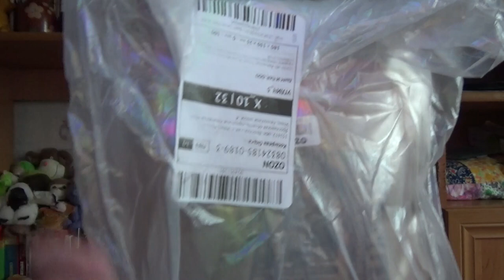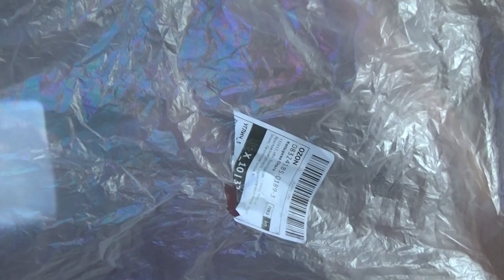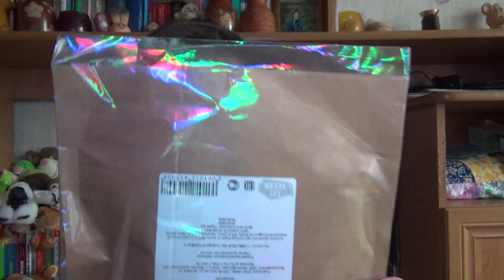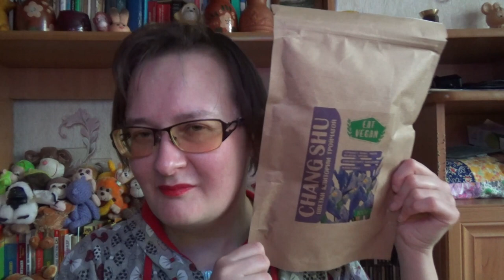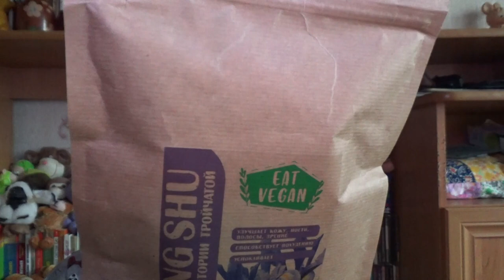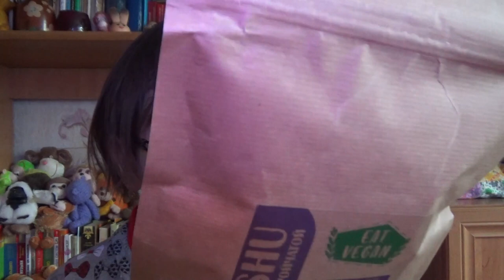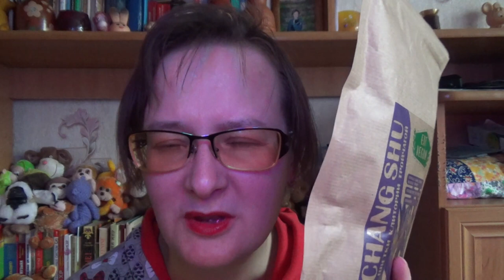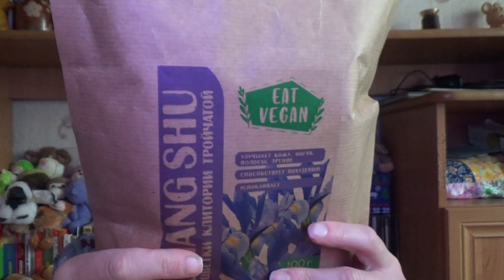ASMR от Лёли - распаковка чая анчан с OZON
Если хотите мне что-то прислать или написать письмо::
152616, Ярославская обл, г. Углич,  Косырева Ольга Игоревна, до востребования ;-)